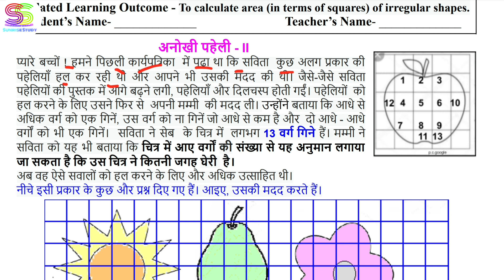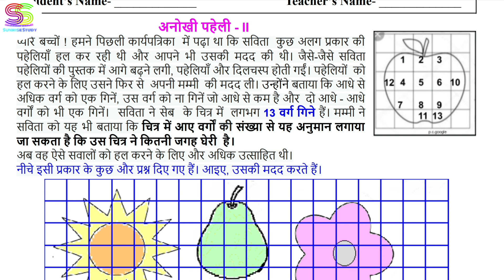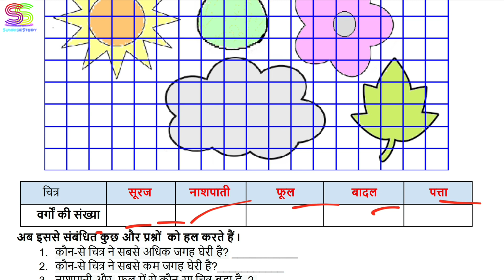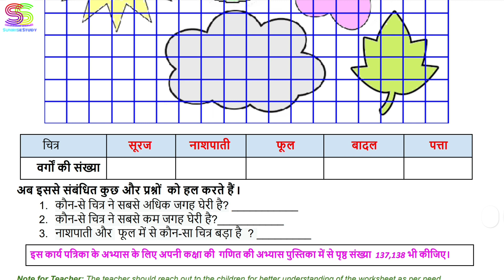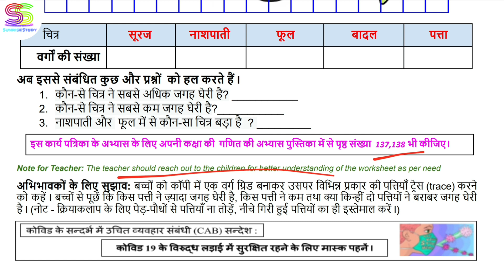Worksheet no. 173 Date 19-02-2021 Class 4 th Sub :- MATHEMATICS DOE CBSE NCERT